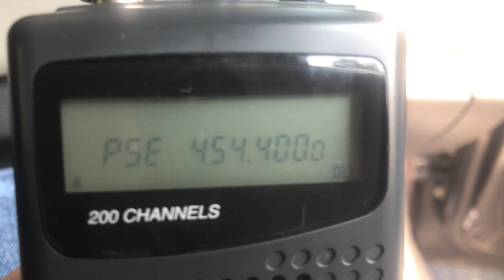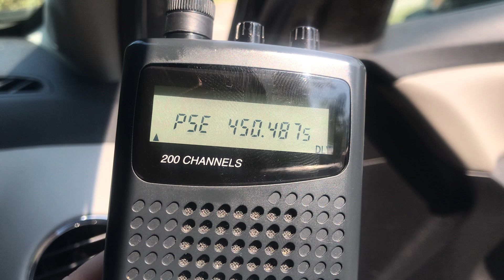450 MHz and 454 MHz UHF Audio Link Wireless Public Address Relays Simulcast RX Part 1